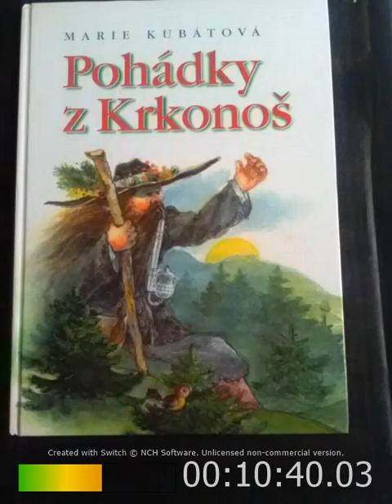Košíkářská pohádka Kde se vzalo na horách vodníkovo řemeslo